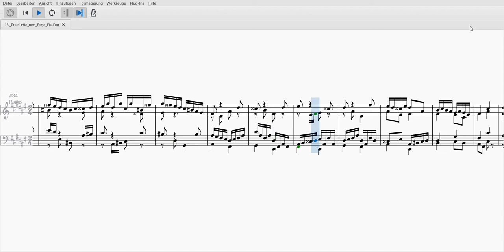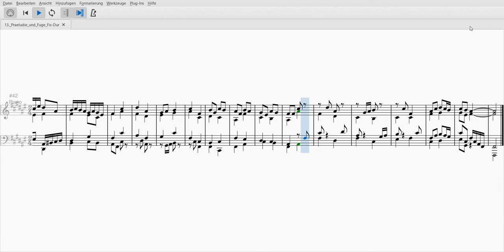24 Preludes and Fugues - Prelude and Fugue No. 13 in F sharp major